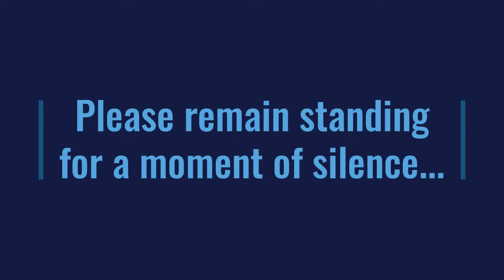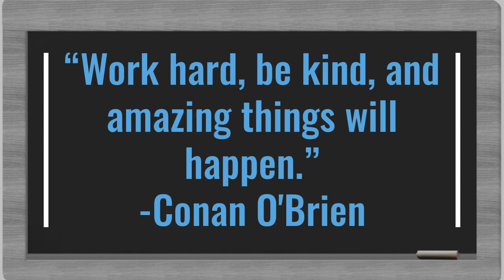August 17th Announcements